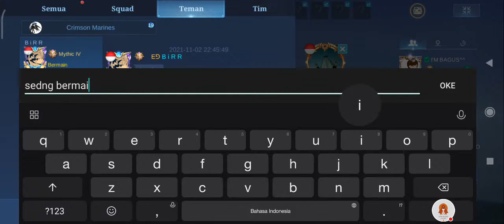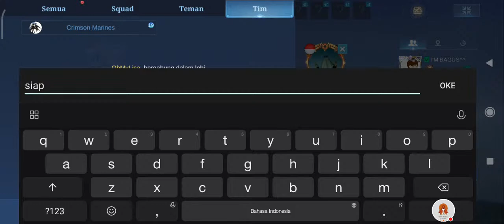VALE STARLIGHT TOURNAMENT UNAND ESPORT